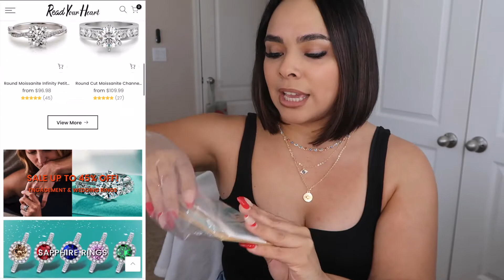Amazon Favorites 2022| Must Haves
Hi Loves, 💕

Get to know me :
Name Jasmine
Age 33
Race Puerto Rican
Kids 2 girl and boy
Live Florida
Videos I film - Amazon , beauty , fashion & lifestyle hauls
Lighting - amazon link is in my storefront down below

Amazon Storefront Items are linked there

Storefront

Collab link ;

Ticktok - marievlogs2

Kissimmee, Florida 34742